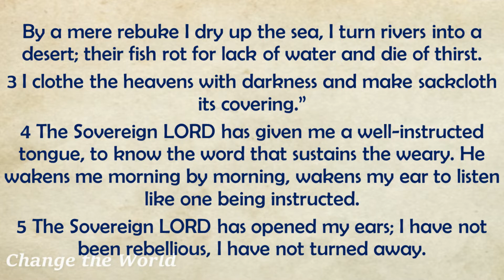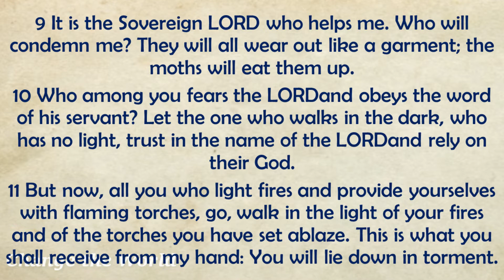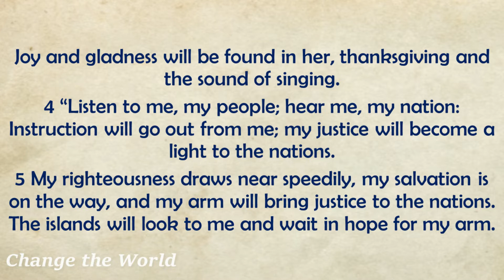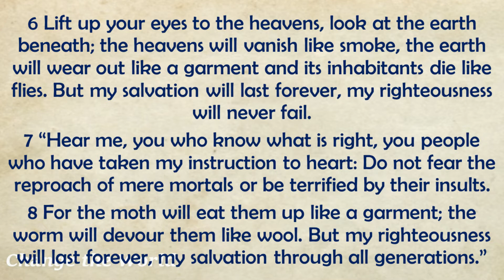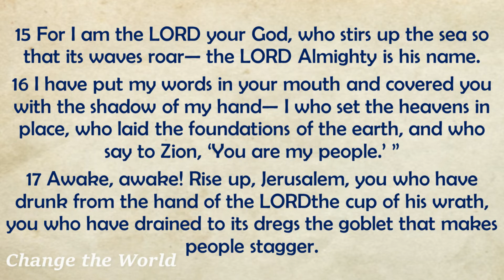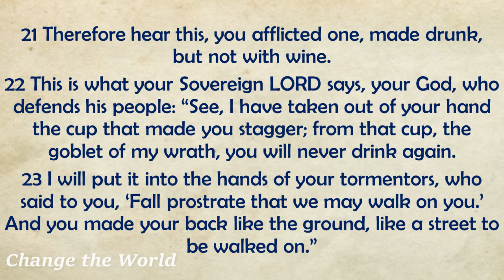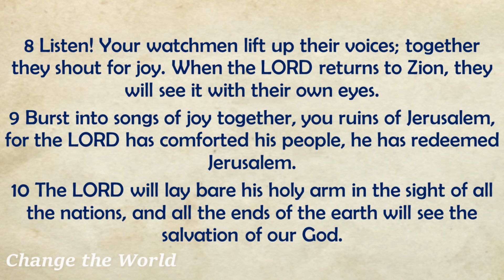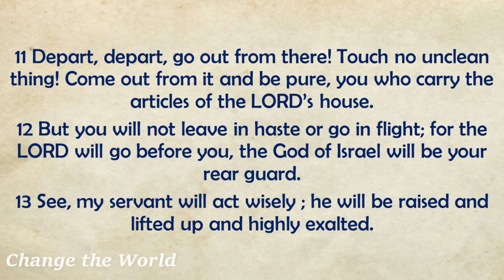Day 210 July 29 - Book of Isaiah 50 - 52 | English Audio Bible - Bible Reading for Daily Readers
Title: Day 210 July 29 - Book of Isaiah 50 - 52 | English Audio Bible - Bible Reading for Daily Readers